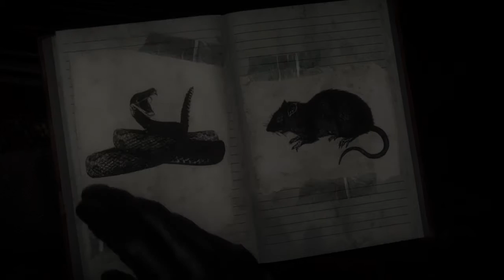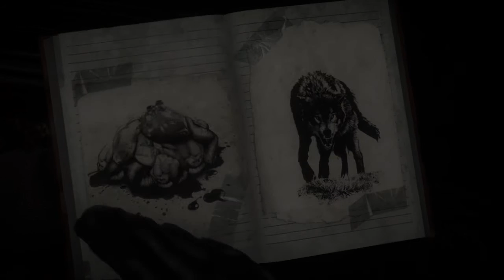Until Dawn™_20150827221826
Until Dawn™